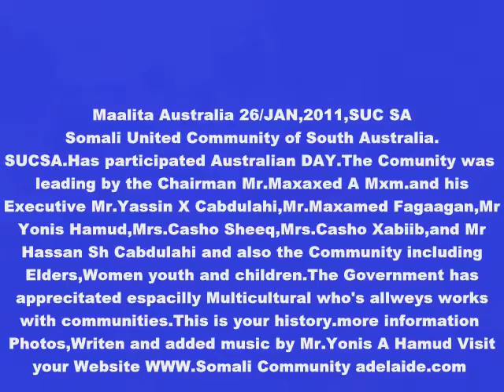Australia Day 26/JAN 2011,Somali United Community of South Australia.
Somali United Community of Soth Australia.
Australia Day 27/JAN 2011 by Yonis Hamud